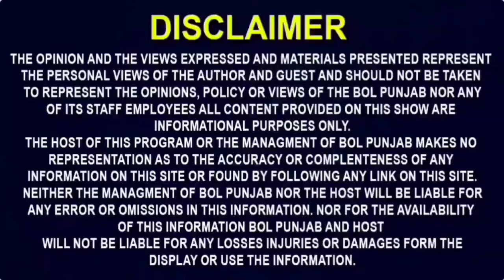ਪੁਲਿਸ ਵਾਲੇ ਨਾਲ ਥਾਣੇ ਚ ਹੋਇਆ ਗਲਤ ਕੰਮ! Live ਹੋ ਦੱਸੀ ਸਾਰੀ ਕਹਾਣੀ! Punjab Police Video Viral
ਪੁਲਿਸ ਵਾਲੇ ਨੇ ਥਾਣੇ ਚ ਹੋਇਆ ਗਲਤ ਕੰਮ!
ਪੁਲਿਸ ਵਾਲੇ ਨੇ ਲਾਈਵ ਹੋ ਦੱਸੀ ਸਾਰੀ ਕਹਾਣੀ!
ਵੱਡੇ ਵੱਡੇ ਅਫਸਰਾਂ ਤੇ ਲਗਾਏ ਵੱਡੇ ਇਲਜ਼ਾਮ!